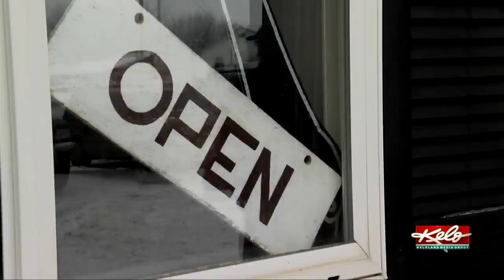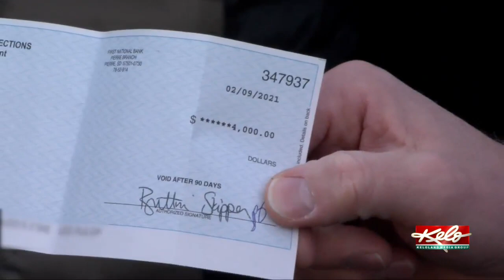Rosebud Reservation receives an unexpected donation from inmates